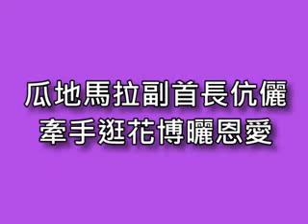瓜地馬拉副首長伉儷 牽手逛花博曬恩愛_xvid_001.avi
3月2日我國位於中美洲的邦交國瓜地馬拉副總統艾斯巴達(Dr. José Rafael Espada)伉儷與該國外交官員一行8人參訪臺北國際花卉博覽會。現年67歲的艾斯巴達昨晚抵台，首站造訪臺北國際花卉博覽會，感佩臺北花博增進城市美化，喚醒人民重視自然的環保意識，深富教育意涵，足以做為世界楷模。